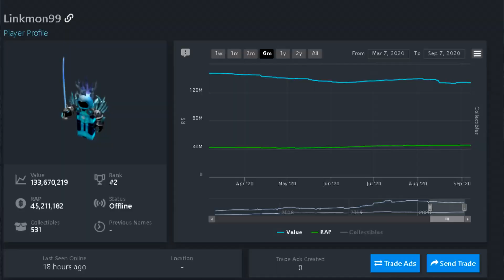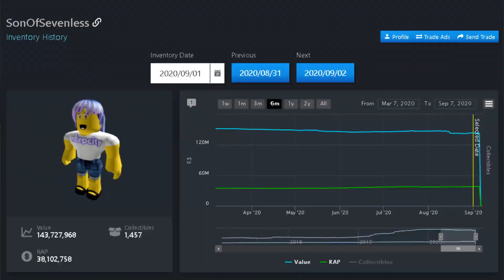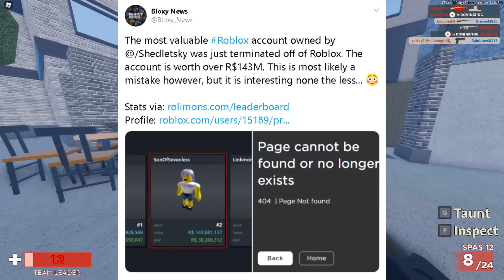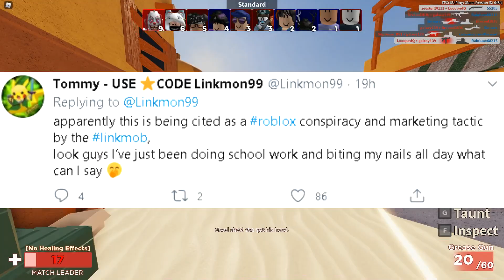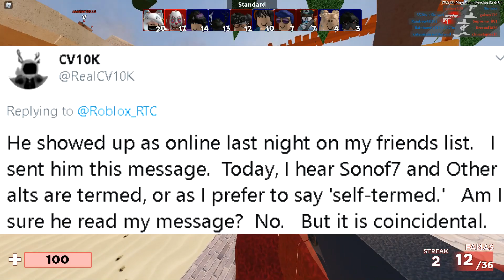RICHEST Roblox Account SELF TERMINATED LOST 50K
► title of the video: RICHEST Roblox Account SELF TERMINATED LOST 50K

This video talks about ther how richest roblox account was terminated the account name was SonOfSevenless owned by John Shedletsky worth over 50000 dollars comepletly terminated. Howwever I talk about how it might be faked and konekokitten scimzox and sharkblox will also upload on this. Some blaming linkmon99 got the richest roblox account terminated roichest roblox account deleted. - LoopedQ